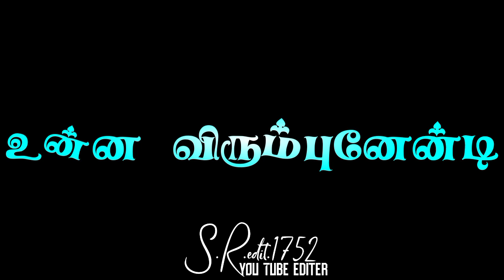💔Gana Love Failure WhatsApp Status Black Screen 💔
Please Like panuga Friends 👍💥👍